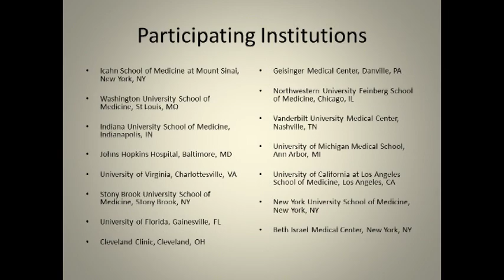2016 April Author Interview-Christopher DiMaio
Dr Christopher DiMaio discusses his article, "Transpapillary drainage has no added benefit on treatment outcomes in patients undergoing EUS-guided transmural drainage of pancreatic pseudocysts: a large multicenter study" from the April issue.